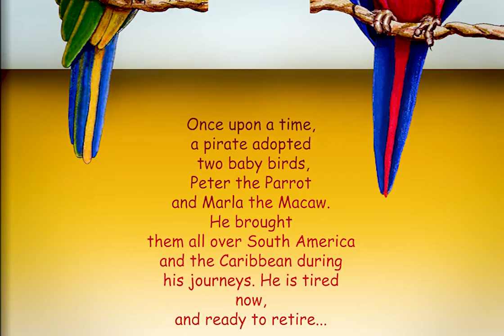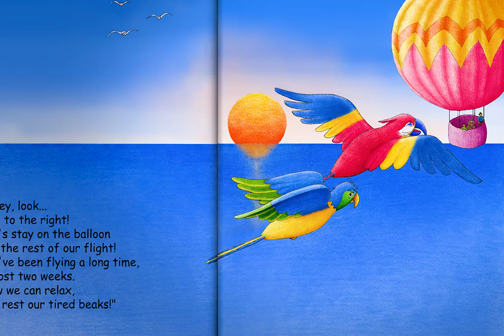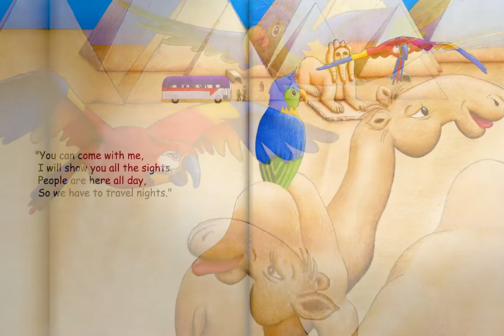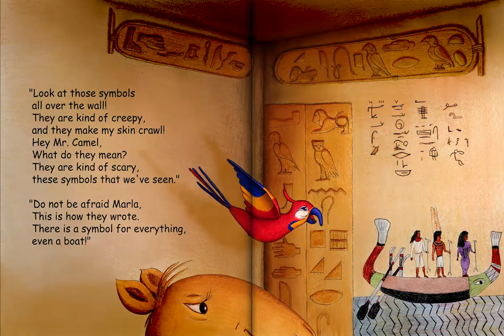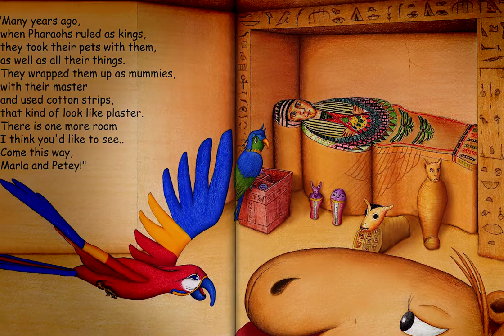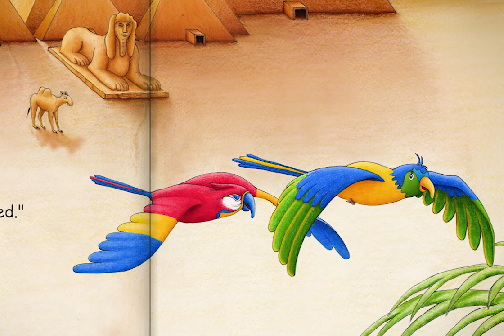Peter & Marla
The Adventures of Peter the Parrot and Marla the Macaw.
After sailing the seven seas, Parrot and Marla's pirate master is ready to retire. So they take off to Egypt, Africa. A camel they meet in Egypt shows them around. They visit the pyramids at night and learn about the sphinx, the hieroglyphics, pharaohs and their pets that are wrapped as mummies. They even visit a secret room full of jewels and gemstones that sparkle like stars in the skies.
Fun and Educational book!